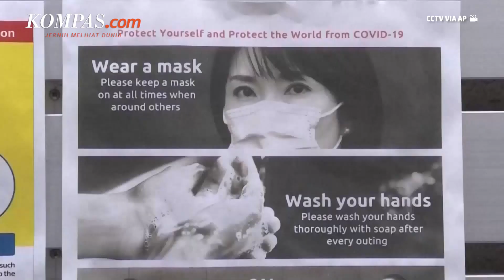Korsel Siapkan Hadiah untuk Korea Utara Jika Mau Lakukan Ini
Presiden Korea Selatan Yoon Suk-Yeol mengatakan bahwa Korea Selatan telah menyiapkan paket bantuan dan akan ditawarkan oleh Korea Utara. Hal tersebut menyusul denuklirisasi yang dilakukan oleh Korea Utara. Yoon juga mengatakan bahwa denuklirisasi itu penting untuk mewujudkan suatu perdamaian.

Penulis : Bernadette Aderi Puspaningrum
Penulis Naskah: Hanindiya Dwi Lestari
Video Editor : Menika Ambar Sari
Produser: Yusuf Reza Permadi